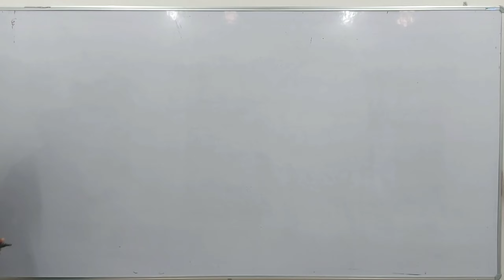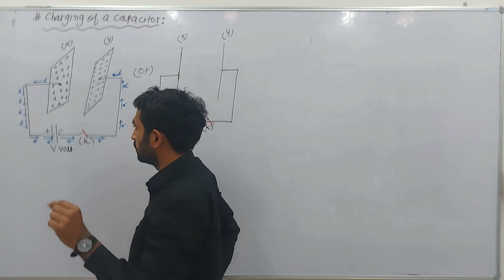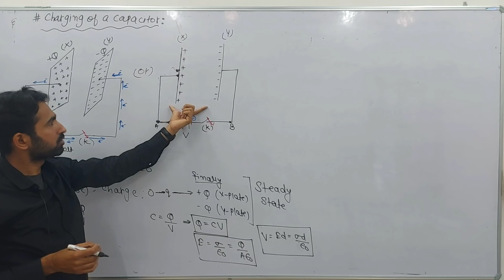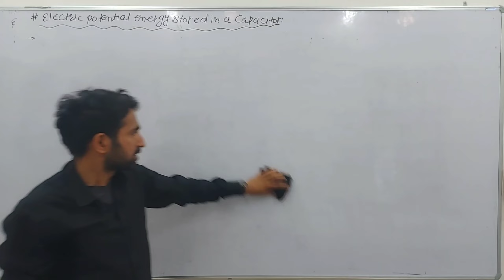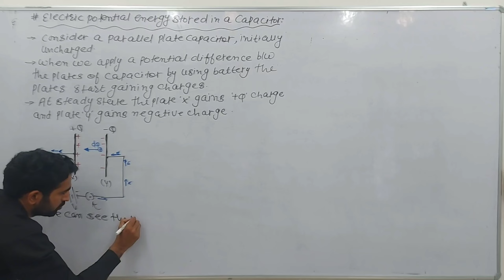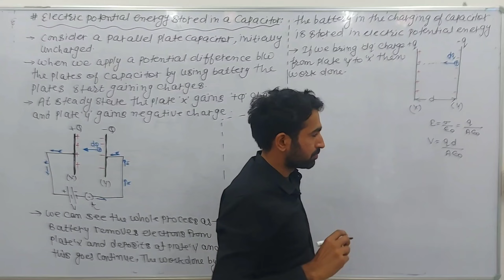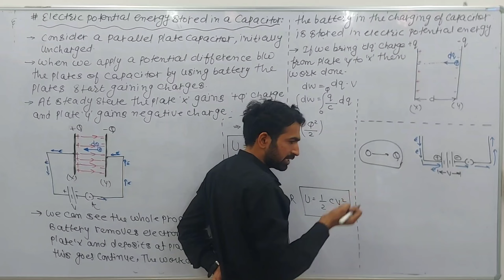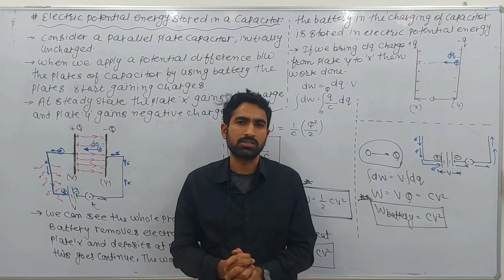CAPACITANCE:CHARGING OF CAPACITOR AND STORED ENERGY||L-3||12Th Physics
Hello Everyone
We are glad 🤗 to tell that we are going to start new series on class 12th physic.
Hope you will study well and grab physics deeply😊😊😊😊.

First of all we will start to study capacitance and then study about capacitor and its all informations. etc.
 you will enjoy definitely.